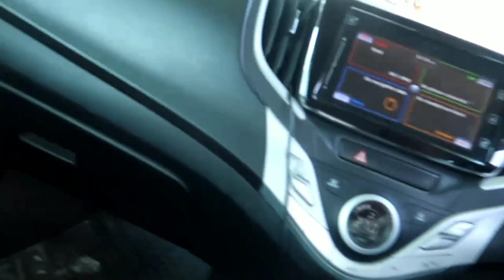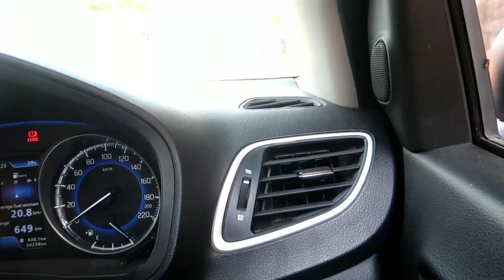City Vs Village life..Delhi to Village Trip